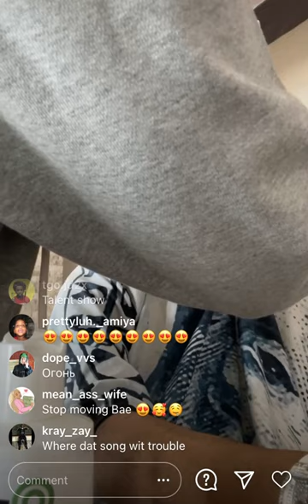PeeWee x Key Glock - Chain Gang